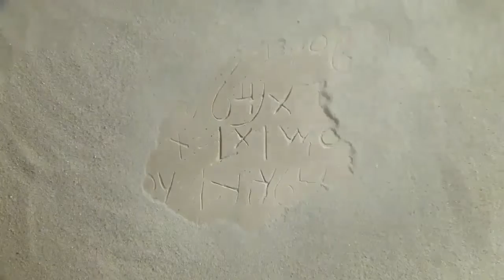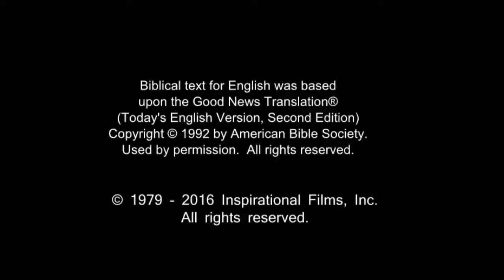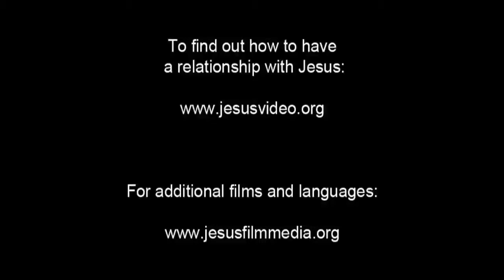French Life Saving Message! Jesus! Jesus! Jesus Save me! Risen Jesus Saves!(45)